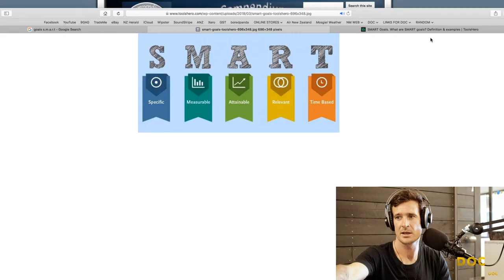Use the SMART goal setting system : Dr Matt Jenkins : DOC #012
goo.gl/rMFT7F
Stitcher